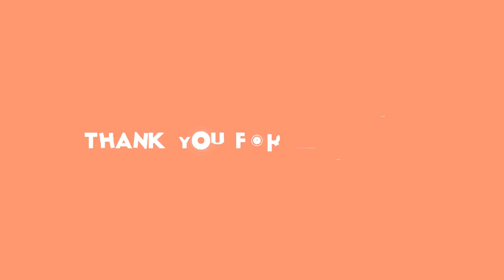✅ 柴咲コウが主演を務める日本テレビ系連続ドラマ「35歳の少女」（土曜午後10時）で、竜星涼演じる達也のTシャツデザインがSNSで話題になっている。達也は25歳に… - 日刊スポーツ新聞社のニュース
✍  柴咲コウが主演を務める日本テレビ系連続ドラマ「35歳の少女」（土曜午後10時）で、竜星涼演じる達也のTシャツデザインがSNSで話題になっている。 達也は25歳にして引きこもり。ときに暴力をふるうこともあり、両親は、おびえて彼とまともに向き合うことができずにいる。そこへさらに、達也は「整形費用」として100万円を要求。100万円を渡すことに反対する父と、渡そうとする母。達也をめぐってますます家族の気持ちはバラバラになっていた。 これまで、達也は主に食事をとる際に姿を見せてきた。そのとき彼が着ているTシャツには、毎回インパクト大のメッセージが描かれている。“引きこもり”“家庭内暴力”という彼のネガティブイメージと裏腹に、その胸に書かれていたのは「絆」「誠」（第1話）「感謝」（第2話）「HELPME」（第3話）「一発逆転」（第4話）と、ポジティブなワードや、心の声かと思われるような言葉ばかりだ。SNSでは「反抗的な態度とは裏腹のTシャツ」「Tシャツで助けてって言ってるよ…」など、達也が口では言えないメッセージと捉える人が多い。そして第5話の予告映像では、達也のTシャツに「愛」の文字が…。 実は、達也のTシャツの文字は、その話のテーマや達也のおかれている状況を考えて、助監督（監督のサポートをするスタッフ、将来の監督）がいくつか候補を考え、それを監督に提案。監督が決めたモノを、プロデューサー、脚本家に相談して決定している。最初は苦労していた助監督も、今ではこの作業を楽しんでいる様子で、最終回までどのような言葉が紡がれるのかさらに注目を集めそうだ。 急速な展開を迎える第5話は7日、22時から放送される。   ...